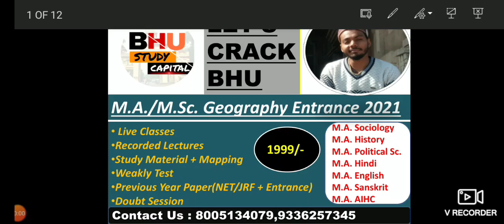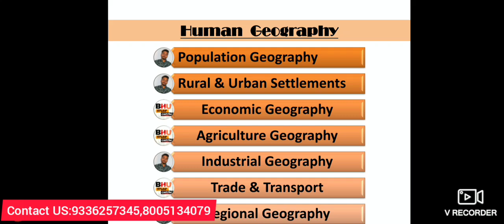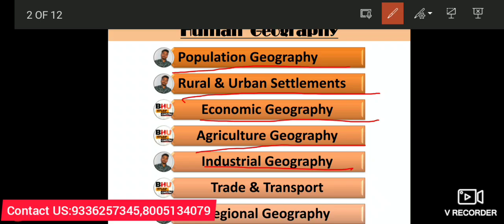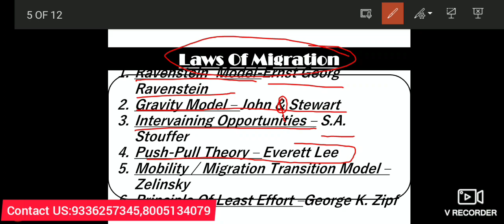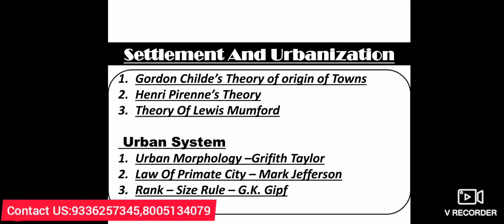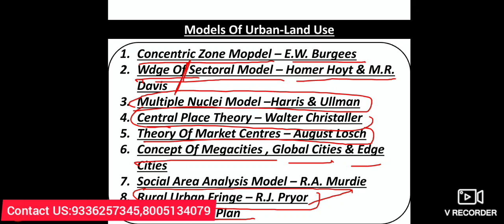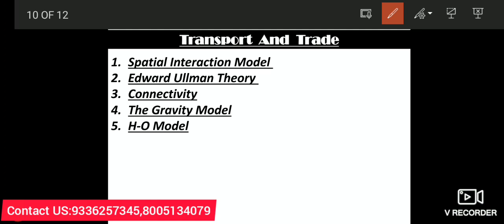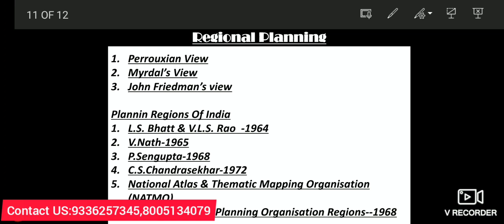Geographical thought 💭||MA/M.Sc Geography Entrance 2021|| Important questions||(@BHU Study Capital )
कॉल / व्हाट्सएप- 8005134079 or 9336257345

BHU B.A. Arts And Social Science 2021
BHU B.Sc. Maths,Biology, Agriculture and Nursing 2021
CHS Class 6th Class 9th Entrance Exam 2021
BHU M.A./M.Sc. Geography 2021
BHU M.A. Political Science 2021
BHU M.A. History 2021
BHU M.A. Education 2021
BHU M.A. Hindi 2021
BHU M.A. AIHC 2021
BHU M.A. HOA 2021
BHU M.A. English 2021

Direct Link Join BHU B.A. Arts and Social Science Preparation Entrance Exam 2021👇

2021 की तैयारी के लिए जुड़ें
2020 में टेस्ट सीरीज के साथ सर्वाधिक सफलता देने वाली संस्था BHU Study Capital

latestupdatecucet
latestupdatecucet2021
cucetpaperpattern
cucetexamform
cucetapplicationform
cucetupdate
cucetpgcourse
cucetugcourse
cuenta
cucethrd
cucetugc
cucetbhu
cucetjnu
cucetdu
ugc guidelines
bhu 1st year 2nd year 3rd year students update video

BHU Update
BHU Cutoff
BHU news